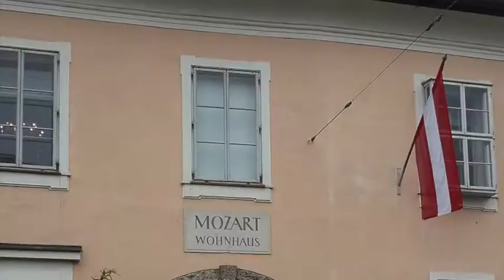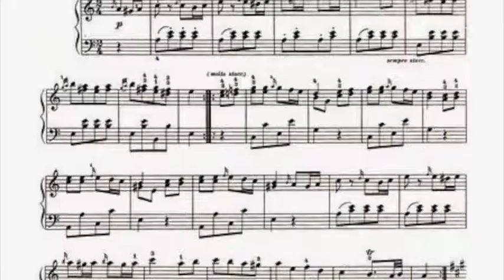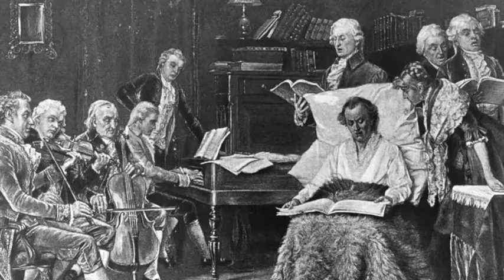Matthew Kersten -Biografi Singkat Mozart- SMAKTB 2015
Biografi Singkat tentano Wolfgang Amadeus Mozart (27 January 1756-5 Desember 1791)